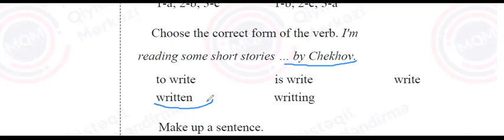28.01. 2023 tarixli X-XI sinif üzrə sınaq imtahanının XI sinif, İngilis dili fənnindən izahı